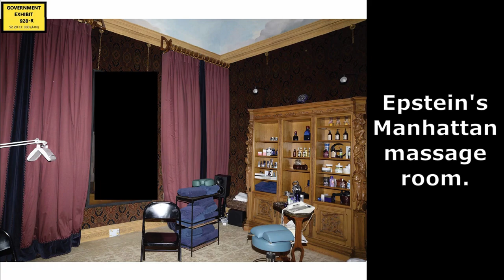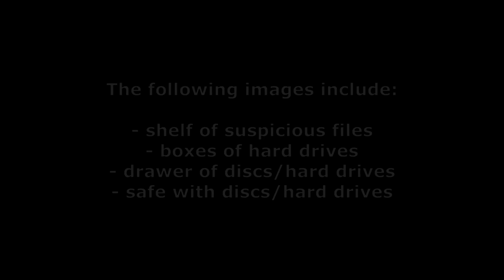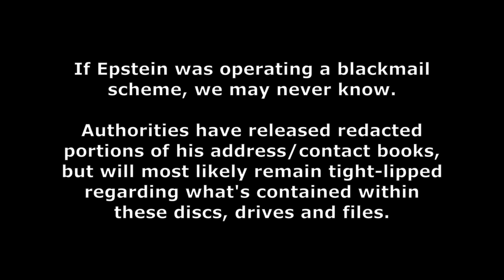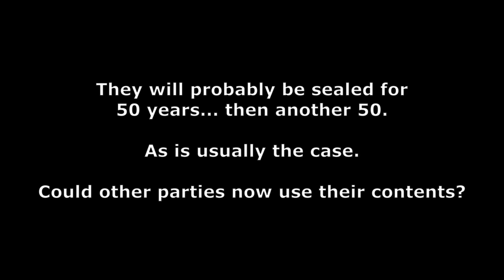Do FBI Photos Prove Epstein's Blackmail Scheme?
In this video, I want to highlight some of the images that the US District Attorney has provided to the media during the recent Ghislaine Maxwell trial, which may give some insight into Jeffrey Epstein's potential blackmailing of famous and powerful people.

It has been theorised, including by members of the mainstream media, that Epstein has been providing underage girls to the rich and powerful, not just for kicks, but for ulterior purposes. If this is indeed the case, then some of the photos the FBI took during a raid on his Manhattan home in 2019 may be very significant.

The photos Im going to show you appeared in some of the mainstream news reports of the recent Maxwell trial, but the media generally concentrated on photos of the pair being close, and of the opulance of Epstein's many homes. And there were of course many photos of other rich and famous individuals canoodling with them.

But the images of the safe, the files, the hard drives and the discs may indeed be more significant, because if the blackmail theories are correct, then what is in these images, has an effect on our everyday lives. Because many politicians, and other folks with influence are expected to be featured in these files, hard drives and discs, but no real details have been provided by the US authorities thus far.

That's why I thought it was important to remind ourselves of these items. We really should be pressurising the authorities to release their contents. That kind of thing never happens, but it really should.

00:00 FBI Raid & Epstein's Potential Blackmailing
01:37 Image 1 - Shelf Lined With Suspicious Files
01:52 Image 2 - Three Boxes Of Hard Drives
02:14 Image 3 - Drawer With Discs/Hard Drives
02:28 Image 4 - Safe With Discs/Hard Drives
02:42 Their Contents Will Never Be Released
03:04 Outro

Production

Music: The Newsical Professor - Blackmailed by Jeffrey /// P + C Damien Hughes
Video Software: Shotcut /// Music Software: Ableton Live
Video & Music produced by Damien Hughes, aka The Newsical Professor
Music-only (Youtube Creators may re-use. Click on link for more details/terms)

The Newsical Professor - blending current affairs with original music.